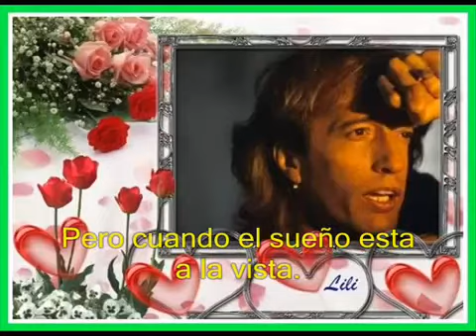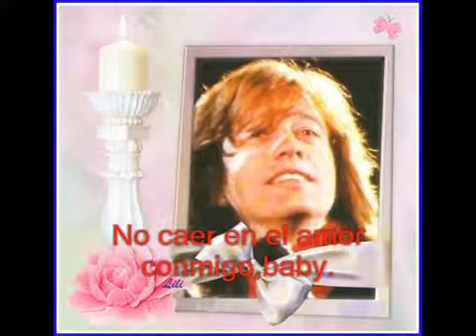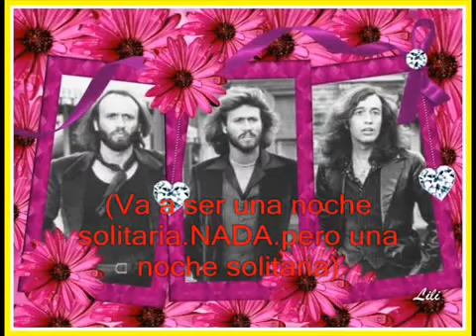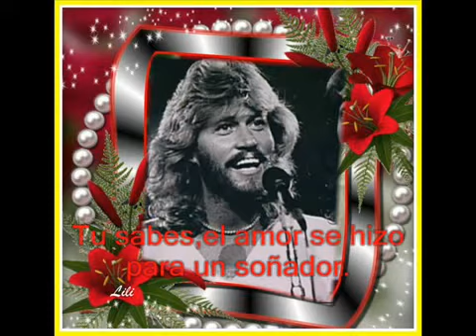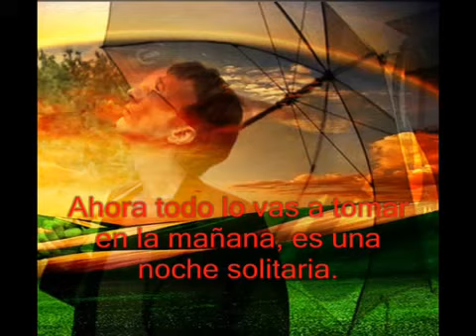BEE GEES ªªDONT FALL IN LOVE WHIT MEªª SUBTITULADA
" NO TE ENAMORES DE MI " se llama esta canción en la voz de ROBIN, que ya está en youtube y muy abajo en mi canal es de mayo de 2014, así que la subo nuevamente porque me encanta..El sistema es viejito solamente con fotos y la letra distinta a las que hago actualmente pero mirenla en pantalla completa que se lee mejor. Muchas gracias por verla .Nora Bianchi..Buenos Aires..Argentina.Thanks Lili for your beautiful photos..